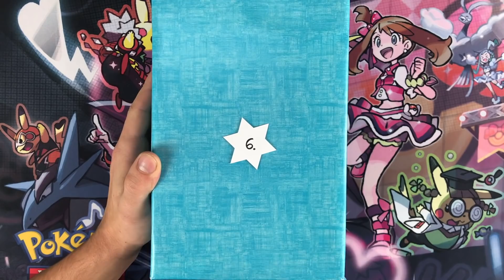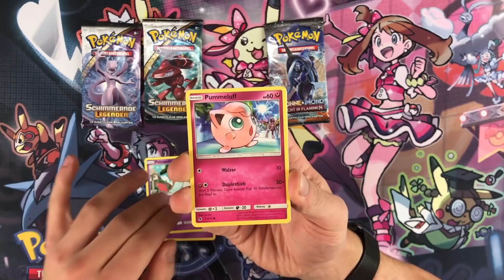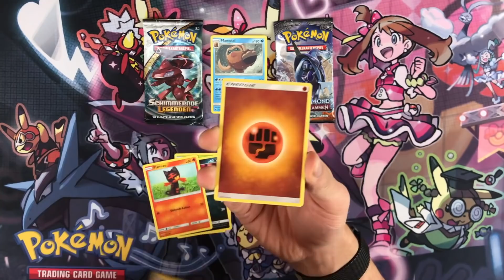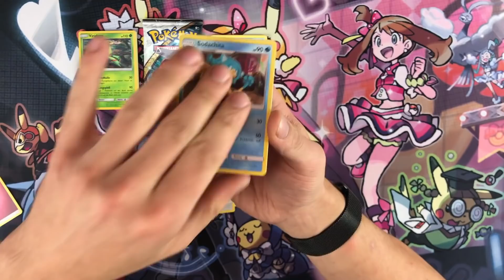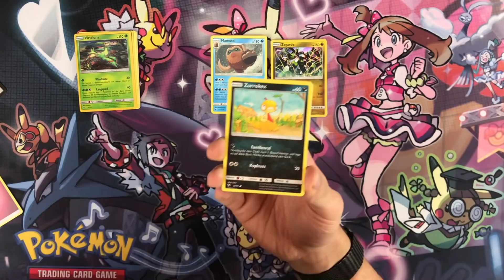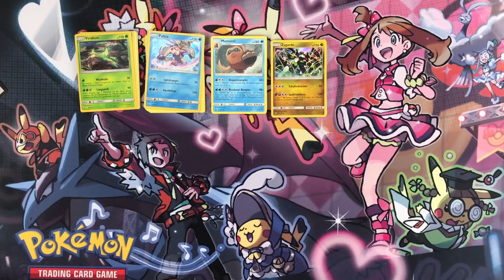Pokemon Adventskalender 2017 6. Tür [Deutsch/German]